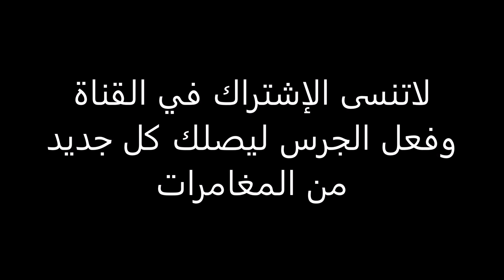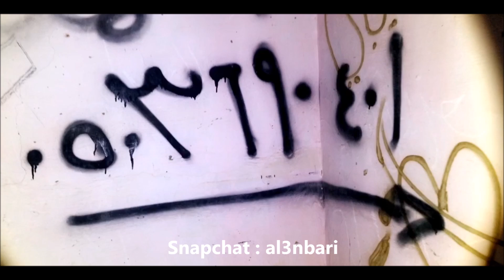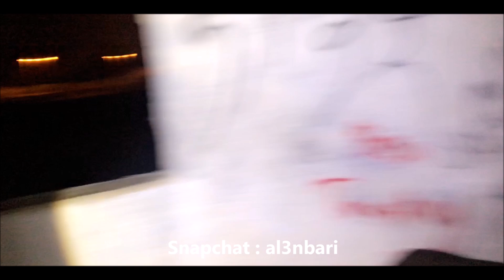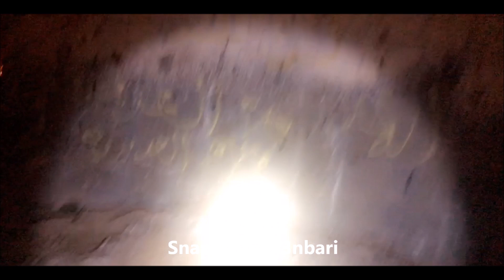دخلت أخطر بيت في مكة ( بيت الجن ) +18